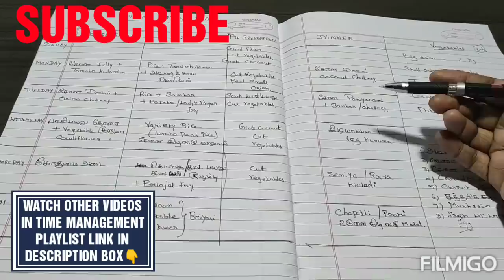Weekly Menu Plan for Working Women & Vegetable Purchase in Budget|Time Management Tips| Meal Plan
Weekly Meal Plan for Working Women & Vegetable Purchase in Budget| Time Management Tips| Weekdays

In this video i have shown a simple and easy weekly meal plan for Working Women with Pre preparation work and also vegetable purchase ideas for this menu within budget.